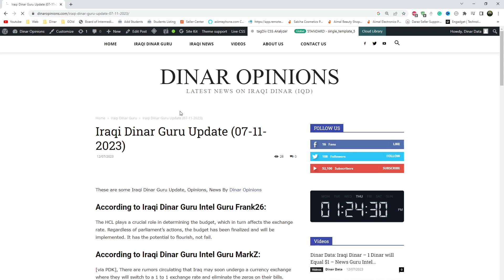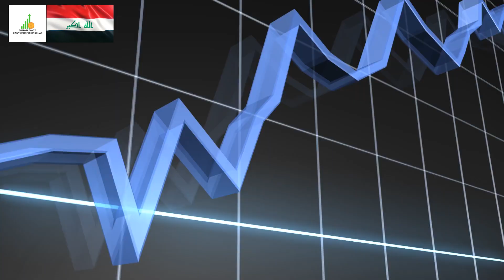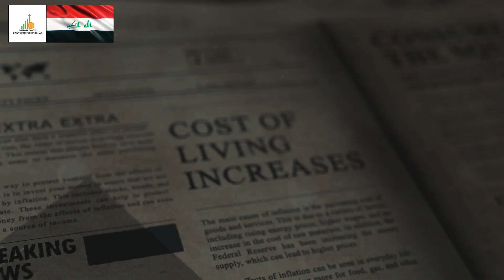🔥Iraqi Dinar🔥Exciting News for Dinar🔥News Guru Intel Update IQD Value to USD🤑💵🤑🎉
Iraq RV
Iraq Reform
iraqidinar
dinar guru updates
iraqi dinar
rapid updates
dinar investment
dinar revaluation
dinar currency exchange rate,
reinstatement
iqd news
when will the dinar currency revalue
dinardetectives
currency reinstatement
new dinar currency
iraq politics

Iraq RV
Iraq Reform
iraqidinar
dinar guru updates
iraqi dinar
rapid updates
dinar investment
dinar revaluation
reinstatement
iqd news
dinardetectives
currency reinstatement
new dinar currency
iraq politics